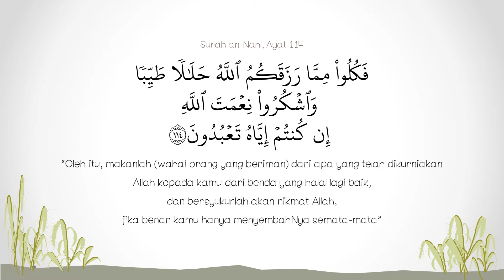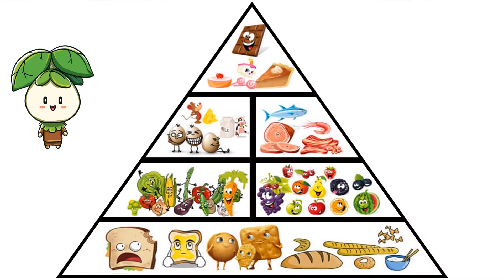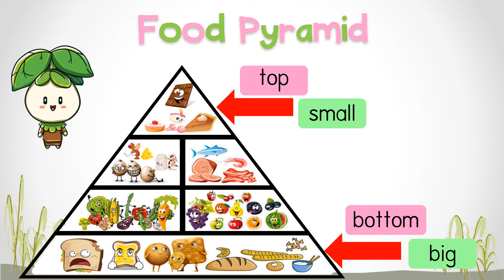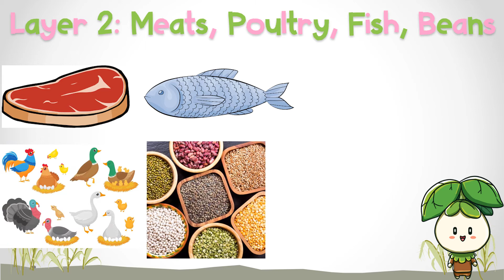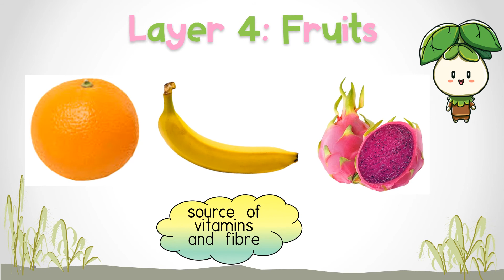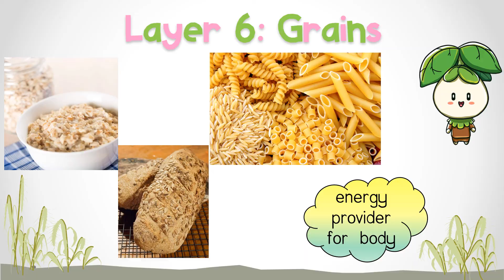Amazing Science I Love to Eat Halal And Healthy Food